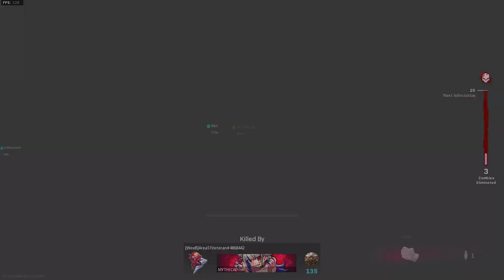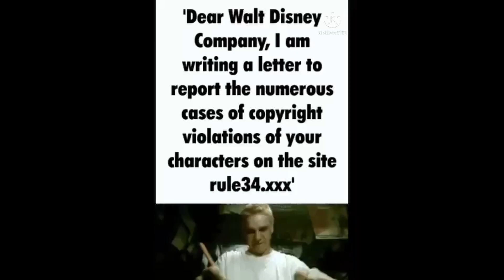WARZONE ZOMBIES AGAIN?